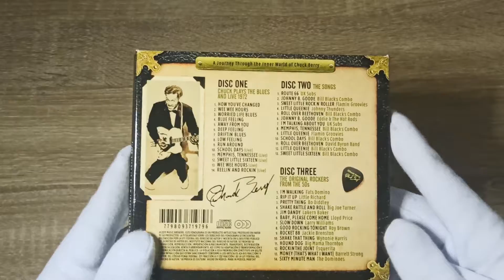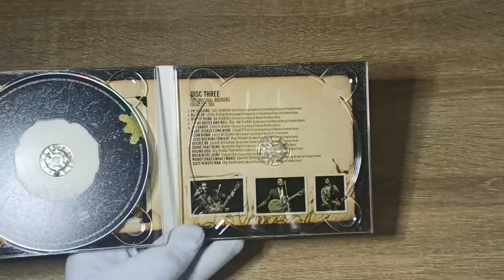Chuck Berry - 3 CD Collection Unboxing